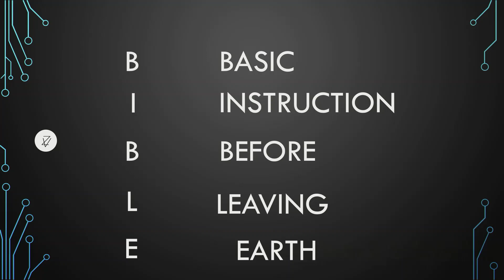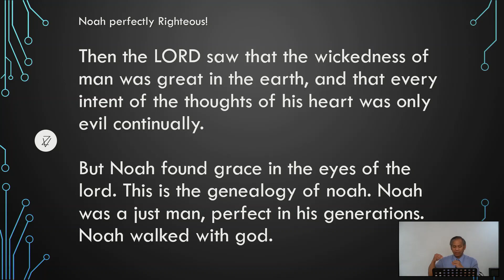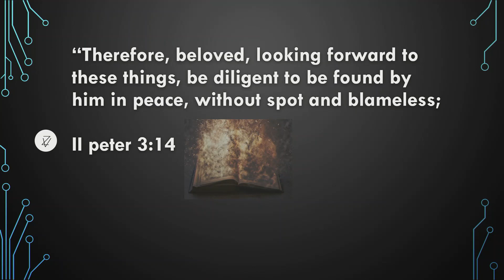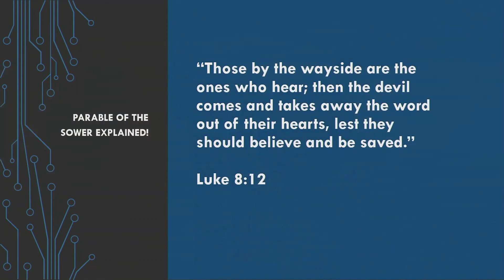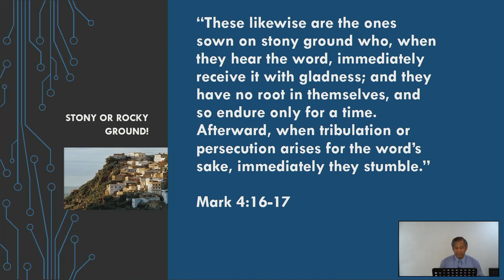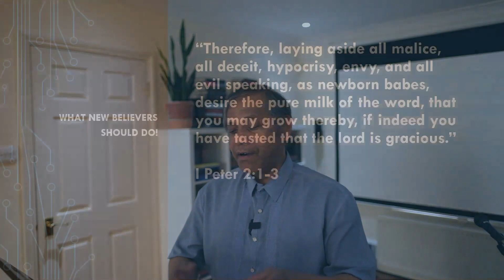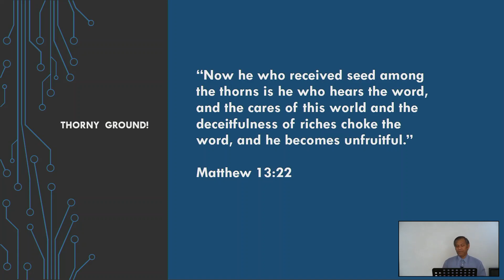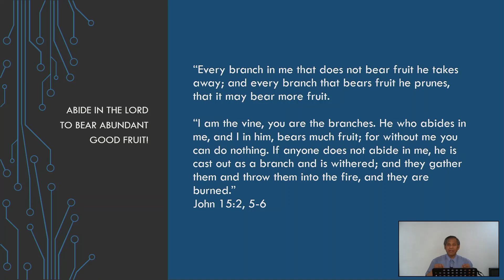Bearing the Good Fruit of GOD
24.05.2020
TGIF Sunday Online Service
Speaker: Pastor Romy Rizardo

Parable of the sower: Mar 4:3-9

GOD is the sower.
Birds is satan.
Seed is JESUS, the WORD of GOD.
men are the ground.
Seed will surely grow and bear good fruit unless something is wrong with the ground